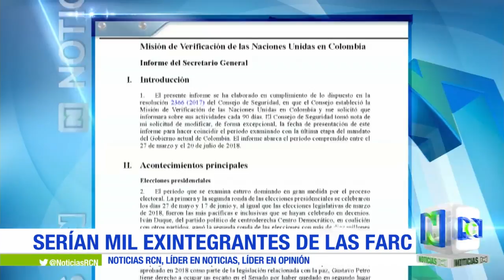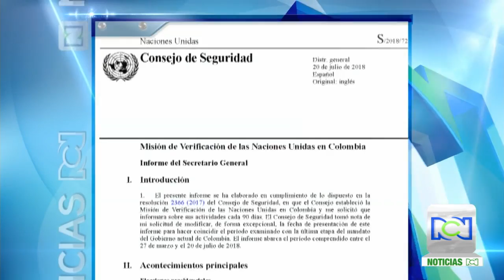ONU: Farc está elaborando listado con 1.000 exguerrilleros que no fueron incluidos en el proceso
En un informe, la Organización de las Naciones Unidas asegura que la Farc está elaborando el listado que para algunos resulta polémico.